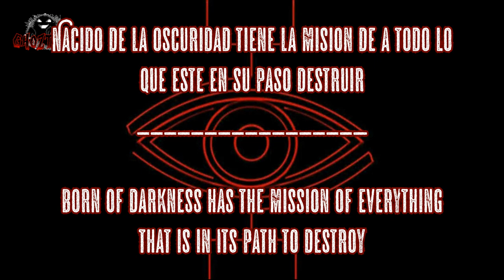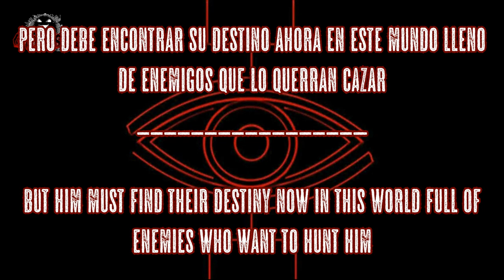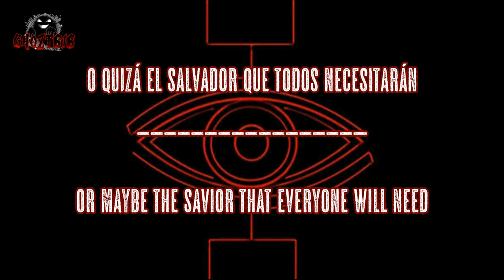Réquiem Final - Ghozt616 Lyrics And Eng Sub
Canción hecha experimentando con la IA que presta las voces e instrumentos aun que con la letra escrita 100% por mi, inspirado en el personaje principal de la historia que llevo escribiendo y que de momento solo tengo publicada una parte en Wattpad: Proyecto Réquiem.